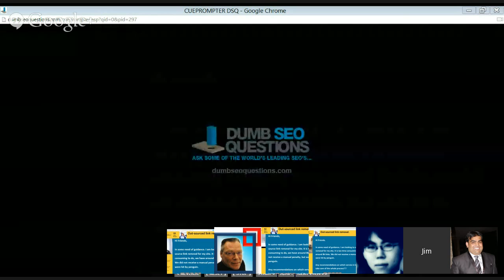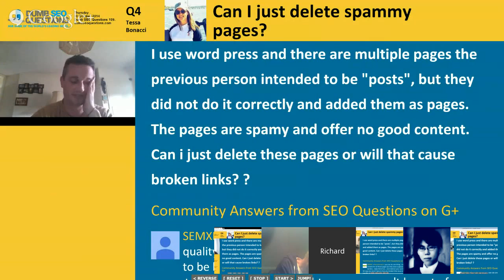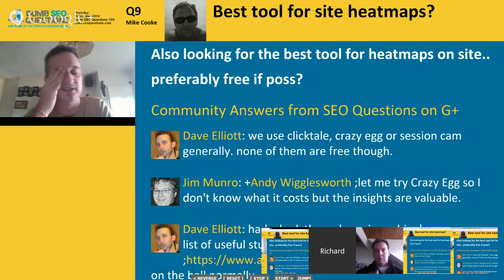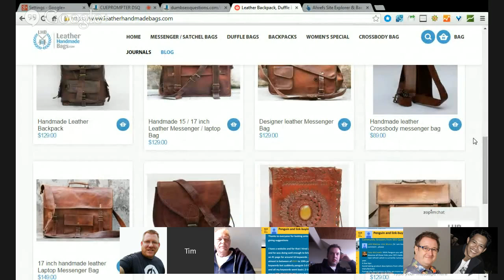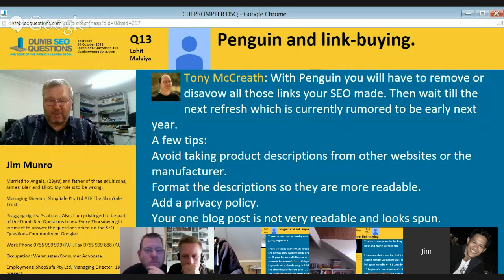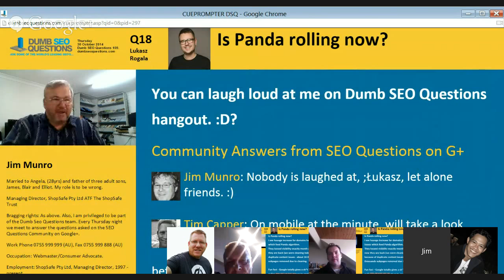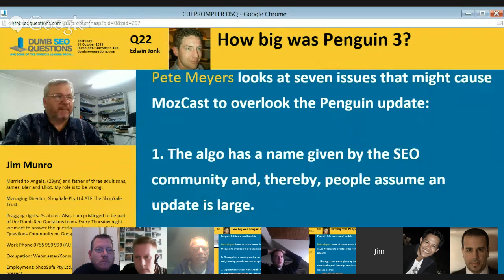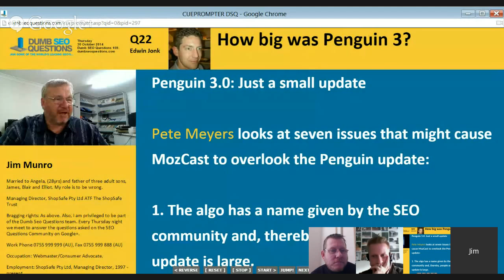Dumb SEO Questions 109.